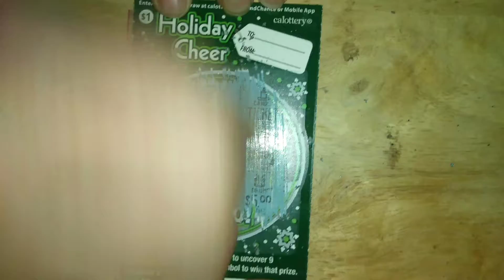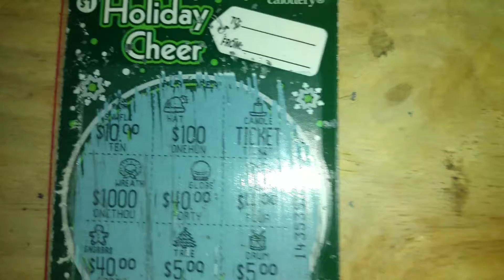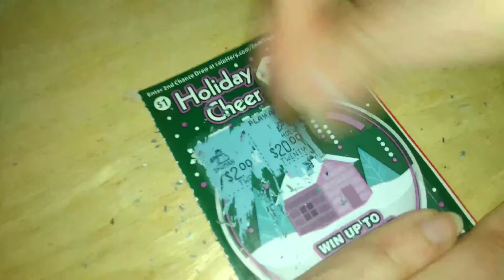I WON HOLIDAY CHEER SCRATCHER